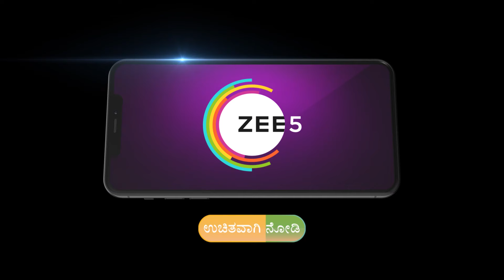Annapoorna | Ep - 656 | Preview | Sep 13 2024 | Zee Kannada